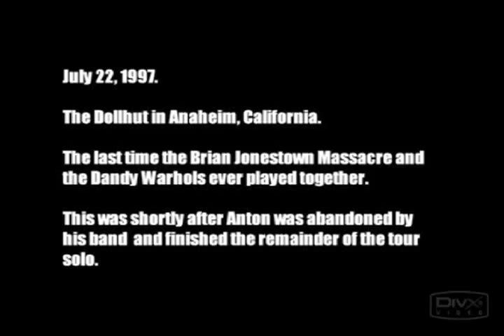The Brian Jonestown Massacre and The Dandy Warhols Last Show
July 22, 1997 at The Dollhut in Anaheim, California